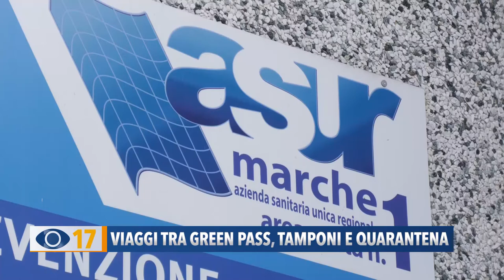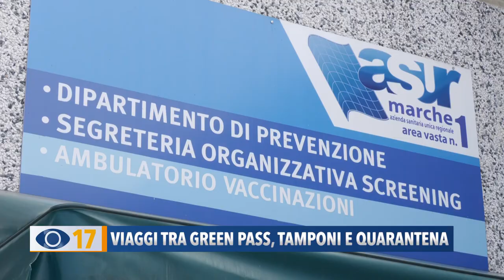Viaggi tra Green pass, tamponi e quarantena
E' tornata la voglia di viaggiare, nonostante l'aumento dei contagi. Abbiamo fatto il punto con l'Asur per capire che cosa serve per uscire e rientrare in Italia, tra Green pass, tamponi e quarantena.